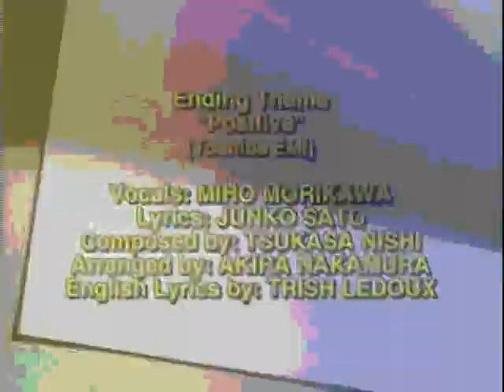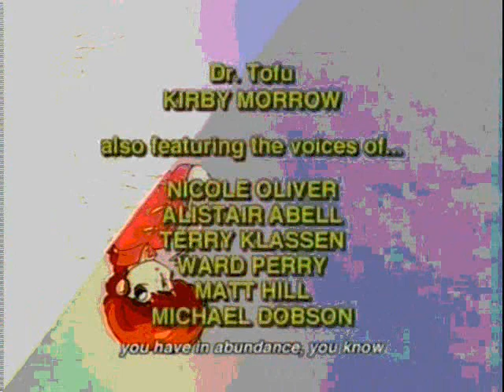Ew Key Yo and the Garden of Madness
I JUST HOPE YAMINO DOESN'T FIND OUT I DOWNLOADED HIS MOVIE OR I'M IN BIG TROUBLE. BIG TROUBLE. BIIIIIIIIIIG TROOOOOOOOOUBLE. BIIIIIIIIIIIIIIIIIIIIIIIIIIIIIIIIIIIIIIIIIIIIIIIIIIIIIG TROOOOOOOOOOOOOOOOOOOOOOOOOOOOOOOOUBLE.